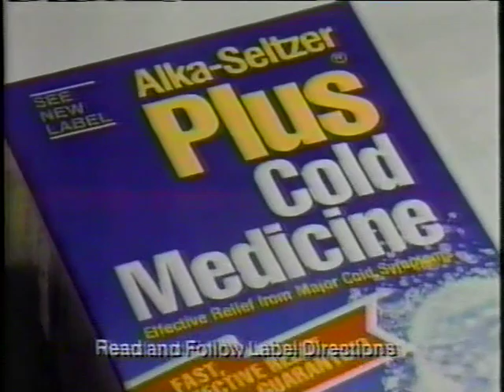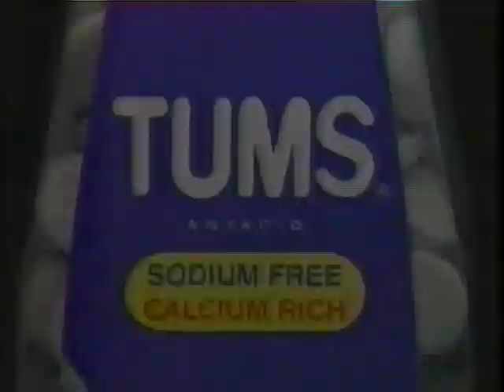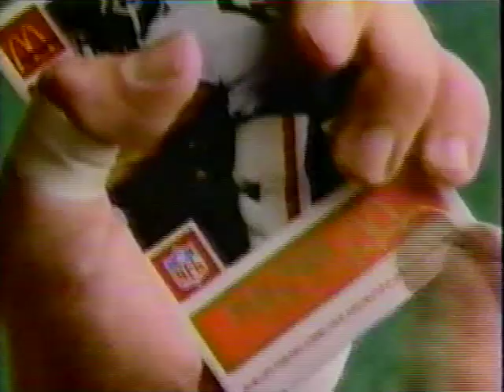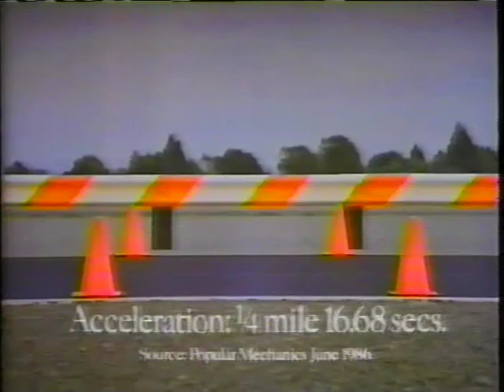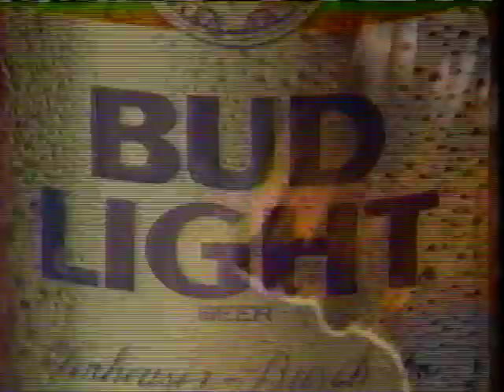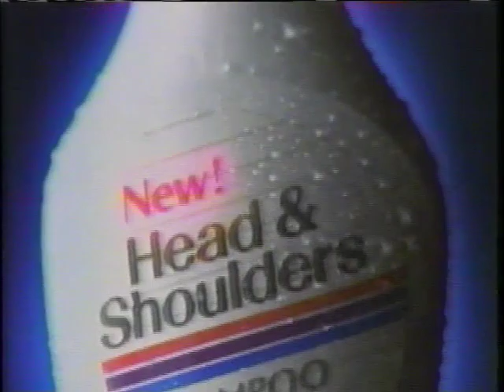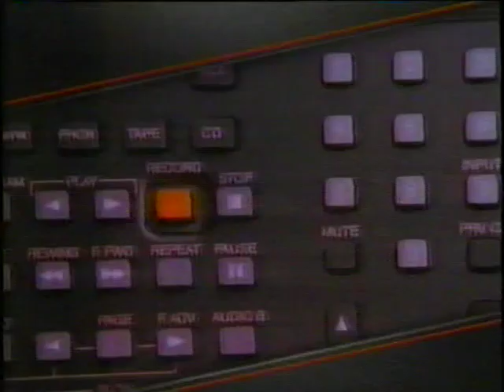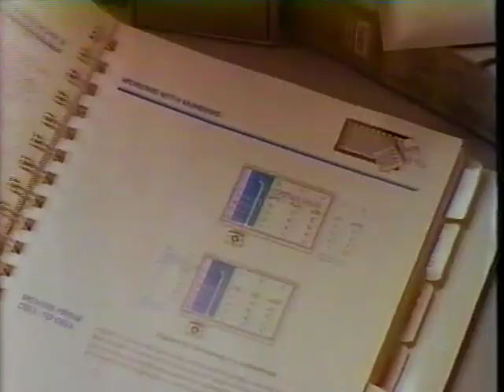1986 10 05 86 Dallas Cowboys @ Denver Broncos Pt 1 of 2